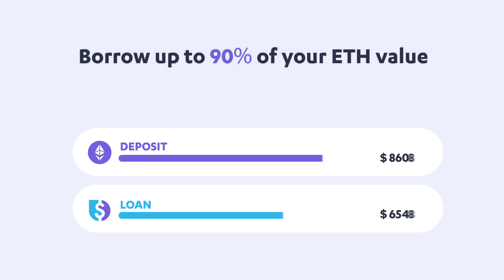What is Liquity?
Liquity is a decentralized borrowing protocol that allows you to draw 0% interest loans against Ether. Loans are paid out in LUSD - a USD pegged stablecoin, and need to maintain a minimum collateral ratio of only 110%.

$LUSD is 100% backed by ETH, 100% Resilient, and has 0% Human Governance.

Outside of borrowing, users can deposit LUSD to the Stability Pool to earn LQTY rewards and participate in collateral liquidation events — purchasing ETH at a discount when liquidations occur. Lastly, users can stake LQTY to earn protocol revenue.